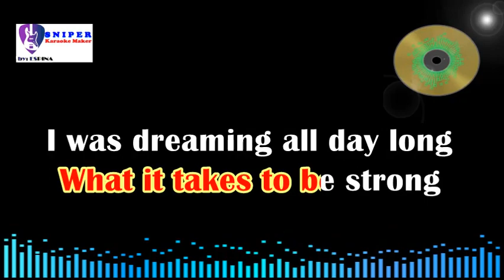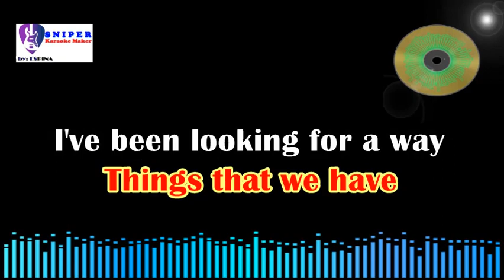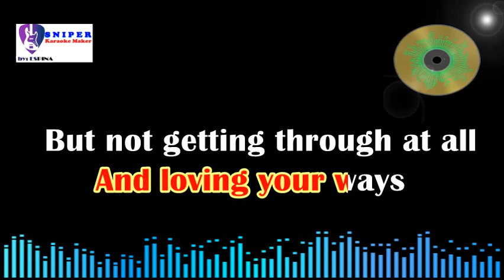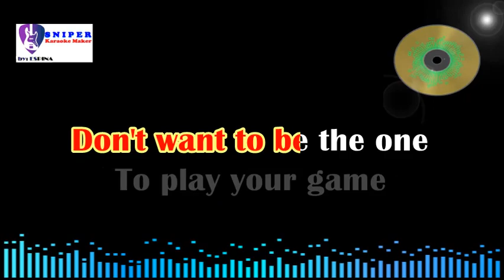STITCHES AND BURNS (karaoke) by Fra Lippo Lippi